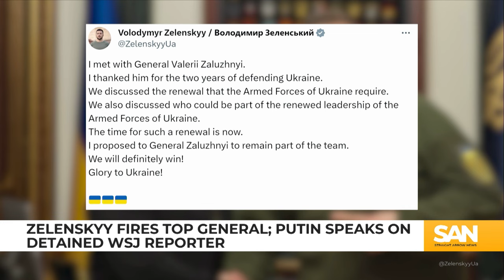Zelenskyy fires top general; Putin speaks on possible release of Wall Street Journal reporter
In a major shakeup on Thursday, Feb. 8, Ukrainian President Volodymyr Zelenskyy fired his top general after nearly two years of the country’s war with Russia. In a post on X, Zelenksyy thanked Gen. Valerii Zaluzhnyi for his service but said, “The time for… a renewal is now.”